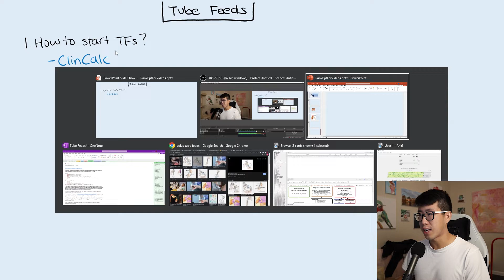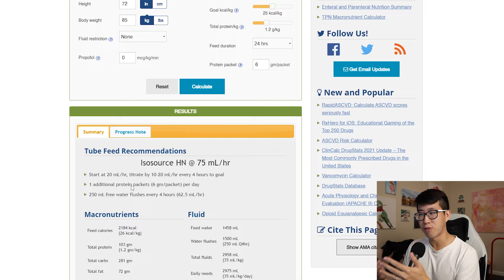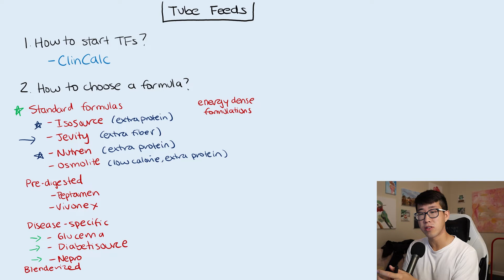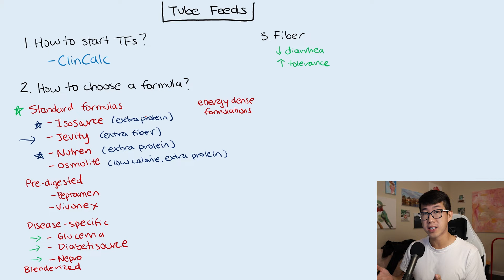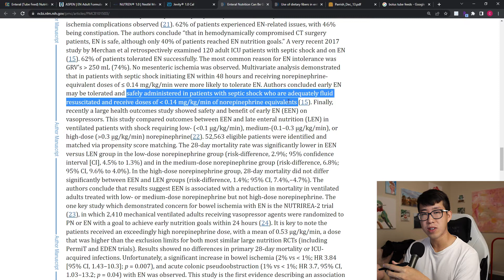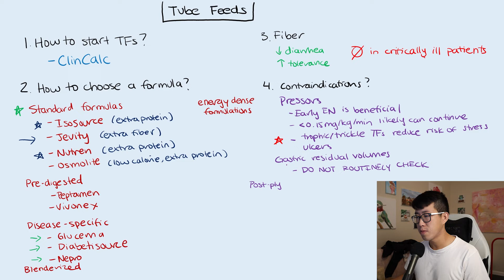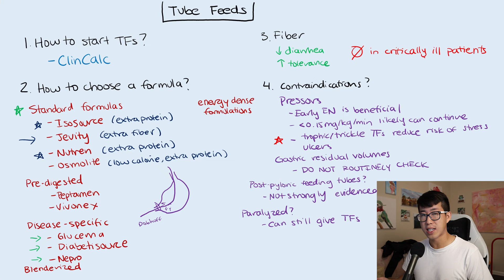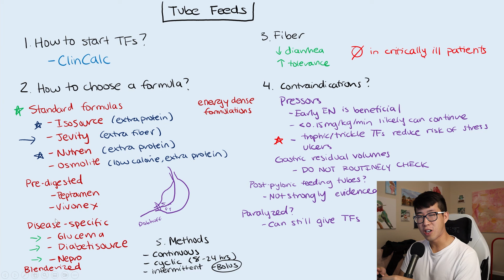How To Start Tube Feeds In The Hospital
This is a topic that we don't receive much training on as physicians, but is a very useful one to have some basic knowledge about in my opinion. Let's talk about how to start tube feeds in the hospital, calculate goal rates, choose the best formula, and address common concerns and misconceptions about tube feeds!